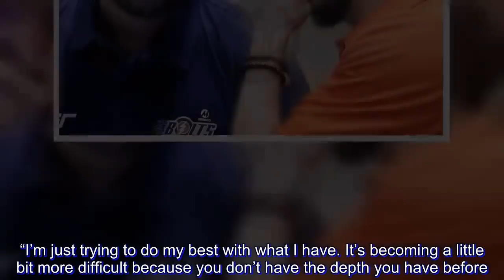Black frustration mounts as Meralco limps into crucial stretch of elims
Jared Dillinger and Ranidel de Ocampo are not expected to be back soon even as Meralco’s struggles continue.

Coach Norman Black said there is little progress so far in the recovery of Dillinger and de Ocampo, and their absence has been huge as Bolts have lost five straight.

Dillinger has not played this conference dur to a leg injury, while de Ocampo has missed three games after an operation to remove bone spurs from his foot.

“Nobody is telling me anything,” said Black, frustrated with the spate of injuries to key players.

“JD just got his MRI back and it seems like he still has a tear in his leg. There is no time table in his return. Ranidel is still doing strengthening. All of that is vague and frustrating for me,” Black said.

The Bolts lost another game on Sunday, against reigning champion Barangay Ginebra. An 11-0 run led by Justin Brownlee did it for the Kings on their way to a 111-105 win.

“Up to that point, it has been a competitive game and thought Brownlee pretty much took over the game during that stretch, made some shots. It came when I was subbing through, giving my starters a rest and the second team was in the game when all that happened. Maybe a little fatigued, I have no idea. That was a big run for Ginebra,” said Black.

Black admitted it has been a tough situation for Meralco with the injuries leading to a thin lineup this conference.

“I’m just trying to do my best with what I have. It’s becoming a little bit more difficult because you don’t have the depth you have before. Some of the guys who normally come off the bench were support players are getting major minutes right now. And we seem to suffer a little bit when we sub through. We don’t have the same continuity or the same production and that’s where teams take advantage of us. That’s just the way it is now,” said Black.

Black though said the players are not to blame for the skid as they have been doing the best they can all conference long.

“They are working hard. It’s not really a problem. They are competitive, they are trying their best, but we always seem to come up a little bit short,” said Black.